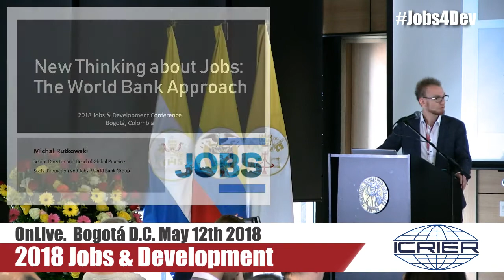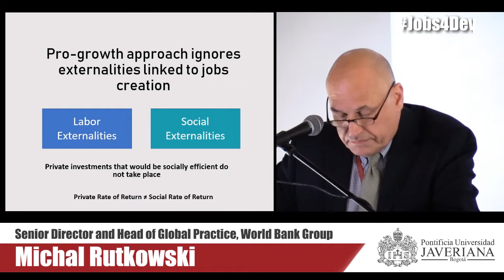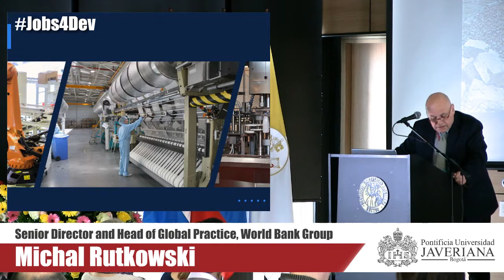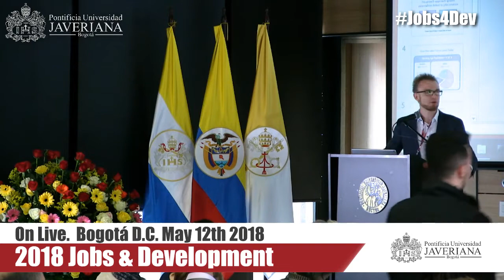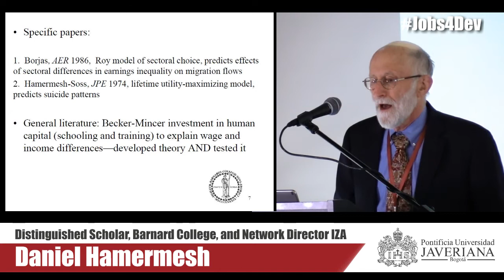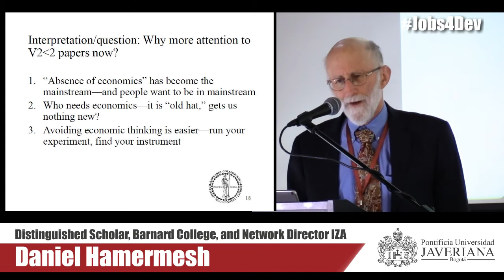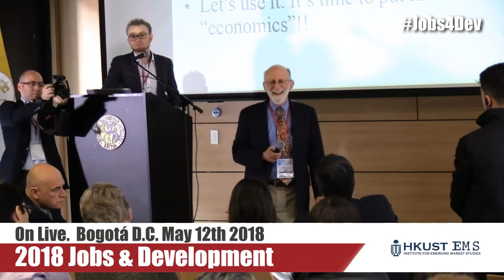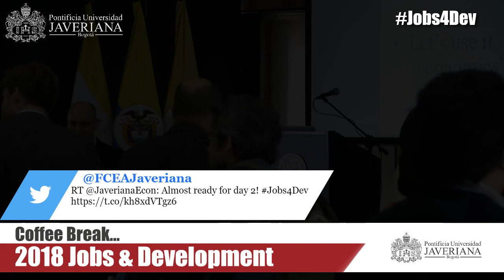2018 Jobs and Development Conference / Day 2 / Plenary Session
Michal Rutkowski "Rethinking Job Creation: the World Bank Approach"
(Senior Director and Head of Global Practice, Social Protection and Jobs, World Bank Group)
Introduction remarks by Piotr Lewandowski - (Institute for Structural Research – IBS, IZA)

Daniel Hamermesh - "Labor(ing) in Development Economics"(Distinguished Scholar, Barnard College; and Network Director, IZA)